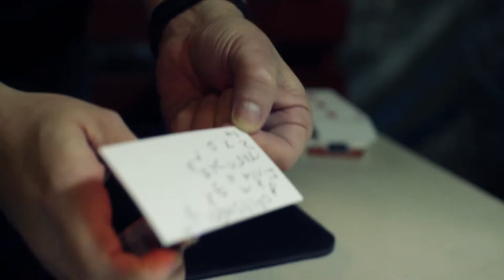Corey Smith - After Show Party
Best after show party ever!!!

New song, “Down Easy” is out now! Listen